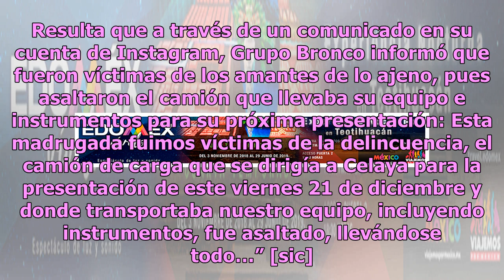Grupo Bronco reporta asalto y redes se indignan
La delincuencia no sólo la vive la gente común, sino también reconocidos artistas, como José Guadalupe Esparza, vocalista del Grupo Bronco. Resulta que a través de un comunicado en su cuenta de Instagram, Grupo Bronco informó que fueron víctimas de los amantes de lo ajeno, pues asaltaron el camión q...